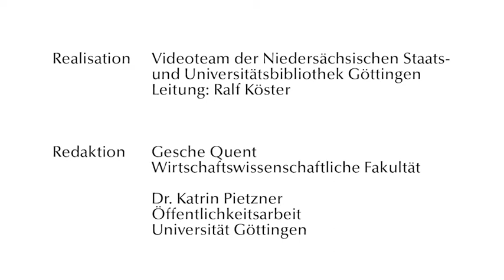Gekommen, um zu bleiben: ein Amerikaner in Göttingen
Fünf Fragen an Wilbert L. Olinde, den ehemaligen Basketballspieler, den es von Los Angeles nach Göttingen zog. Warum er geblieben ist, und was er den Studierenden heute empfiehlt, erfahrt ihr in unserem Video.
Olinde studierte von 1979 bis 1984 Betriebswirtschaftslehre an der Universität Göttingen. Während seiner Basketballkarriere beim SSC Göttingen (seit 1980 ASC 1846) wurde er dreimal Deutscher Meister und zweimal Pokalsieger.